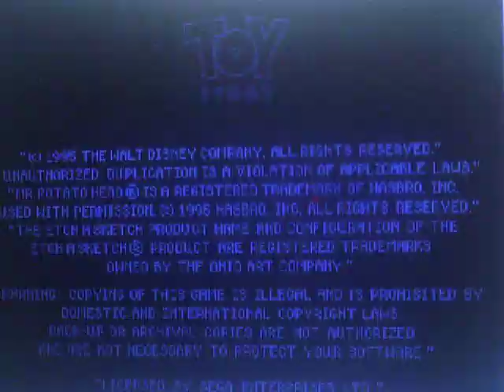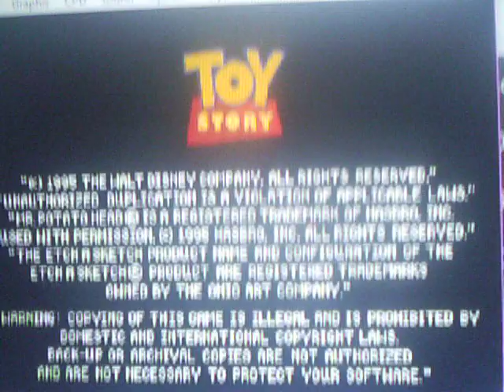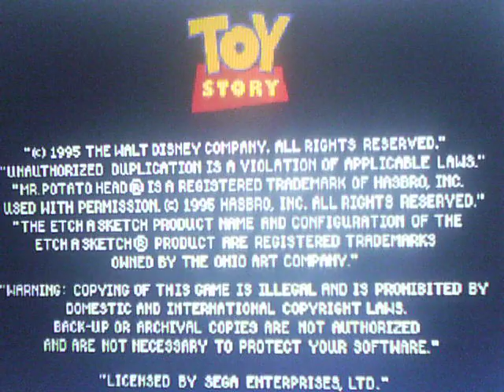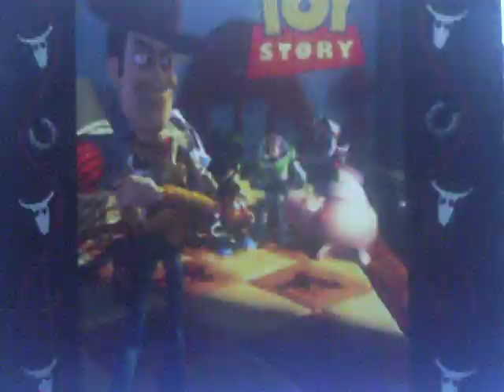Toy Story Intro Sega Genesis & Super NES.